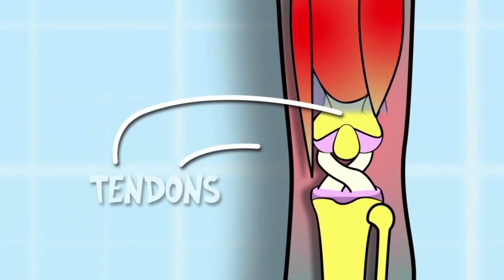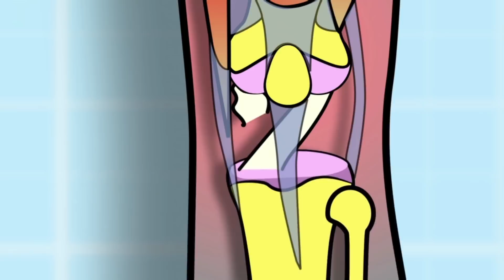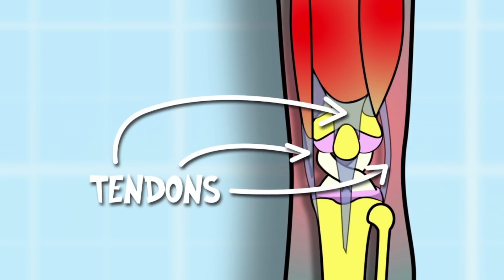Operation Ouch - Knobbly Knees | Skeletal System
Watch this science videos with your kids on knobbly knees!